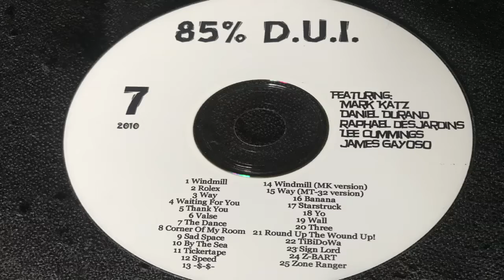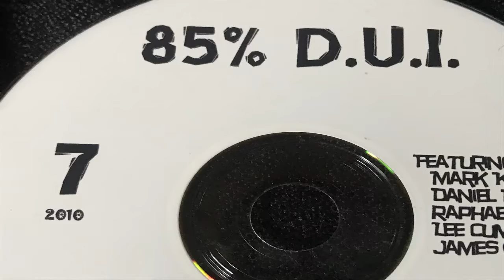Tibbi Dibbi Do Wa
85% D U I
2010 Demos CD7
Track 22